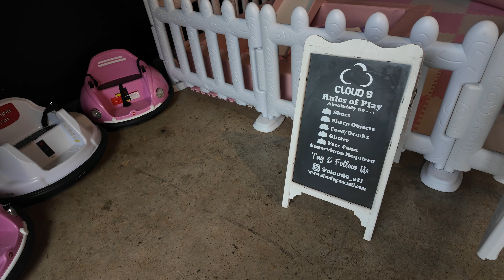Paid for my grandchild first birthday party and it was worth it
my grandchild first birthday party was a hit...

WATCH FULL BIRTHDAY VIDEO ---@upclosemedia9978